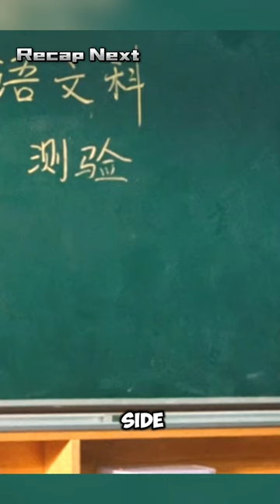This student is too smart to cheat on the exam.